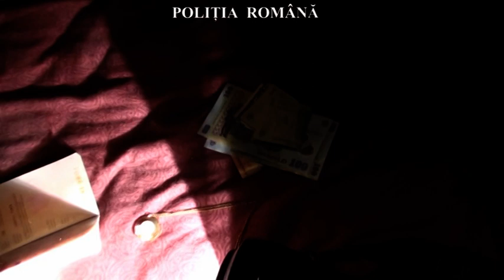Imagini perchezitii grupare infractionala